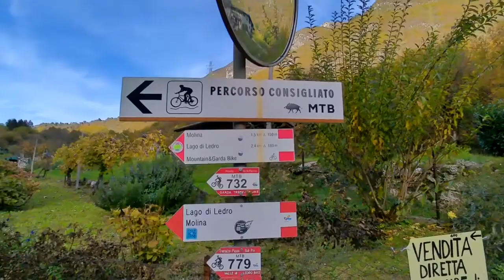SENTIERO DEL PONALE + GIRO LAGO DI LEDRO MTB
Ciao a tutti! Oggi per OneDayAdventure abbiamo fatto il famoso Sentiero del Ponale.
Siamo partiti da Riva del Garda (TN) per fare la famosa salita lunga 10 km con vista panoramica ed immersa nella natura, che ci ha portato al Lago di Ledro, per poi percorrerne tutto perimetro con la mountain bike, percorso molto bello e suggestivo, consigliato a tutti !
Se ti è piaciuto il video e vuoi consigliarmi altri percorsi scrivimelo nei commenti✍
metti like 👍
e buona visione !😎
grazie 🙏

cellulare usato per il video
action cam utilizzata